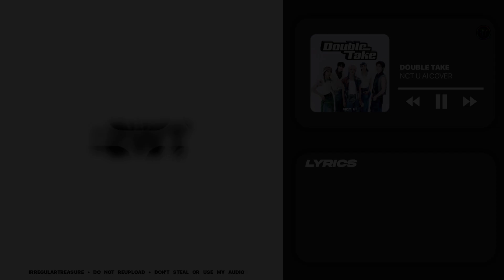[AI COVER] NCT U - Double Take (TWS)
Models: @minleo @sungsoomeaningworld